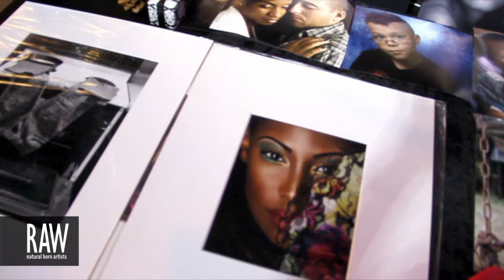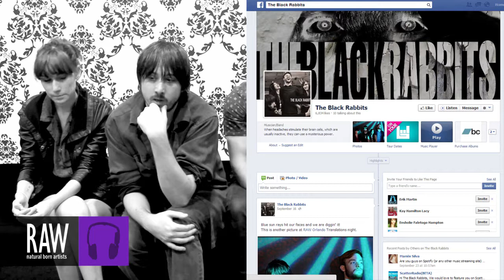THE BLACK RABBITS at RAW:Orlando Translations 09/05/2013